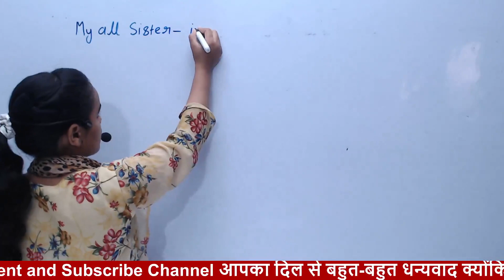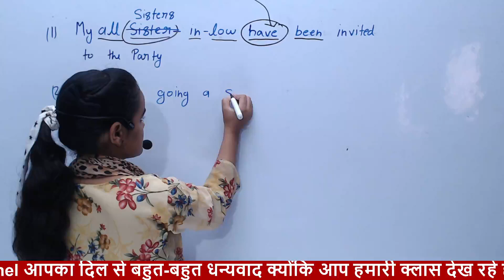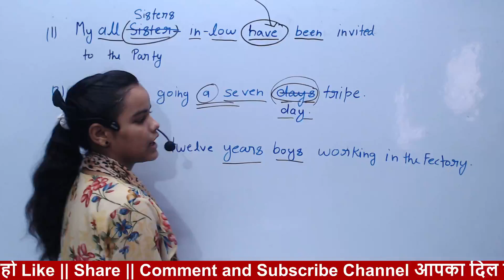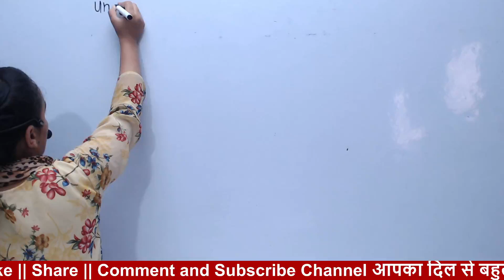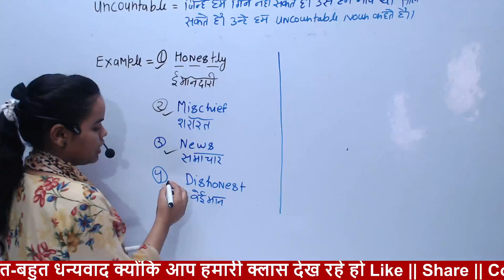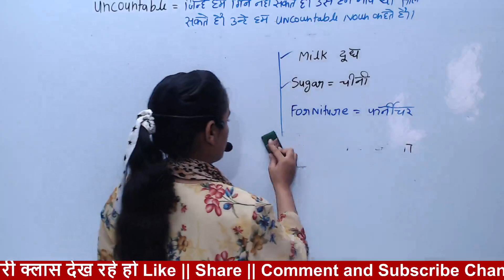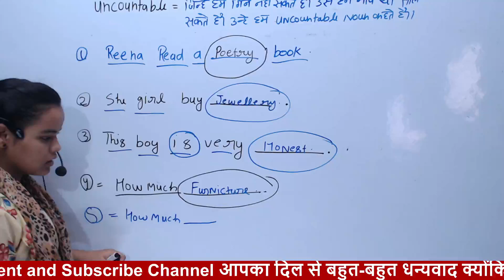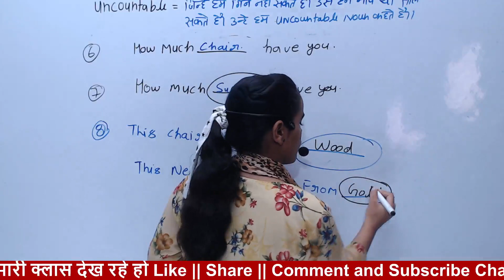Noun🤟SSC CGL/MTS /CHSL/CPO 2023-24 | English | Grammar | Day 5 | SSC English Grammar By Kirti Mam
golden rule English trick
🎲 noun and types of nouns || noun and kinds of noun || in Details Useful 9th to 12th and all competitive exams

noun and types of
nouns
noun for class 6
nouns chart
noun for class 4
nouns class 5
noun in hindi
noun and types in
tamil
noun and types
noun project
noun examples
noun exercises
noun examples in hindi
noun examples words
noun example 50
noun explain in tamil
noun exercise for class 1
noun examples with
pictures
noun explanation video
noun explanation in tamil
noun definition
noun definition and
examples in english
noun dear sir
noun deltastep
noun definition for class 4
noun definition in hindi
noun demo teaching
noun definition for class 1
noun define
noun definition in english
grammar

noun types in english
grammar
types of noun in hindi
grammar
types of noun in english
grammar with examples in
tamil
hindi
type of noun grammar
Super english grammar video
Spoken English
best spoken classes By Kirti Mam